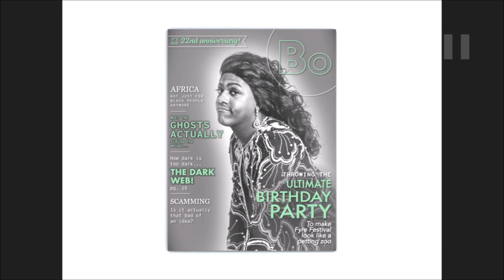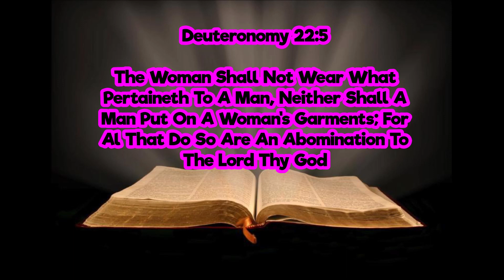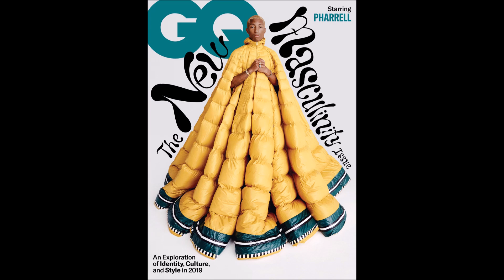(2020) Lil Yachty - Oprah's Bank Account Illuminati Exposed Music Video Breakdown Reaction Video